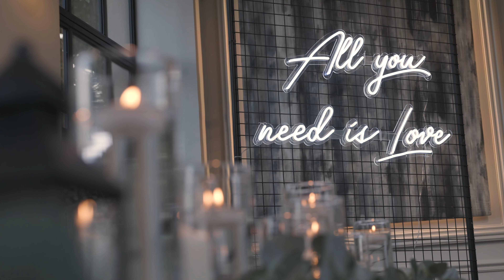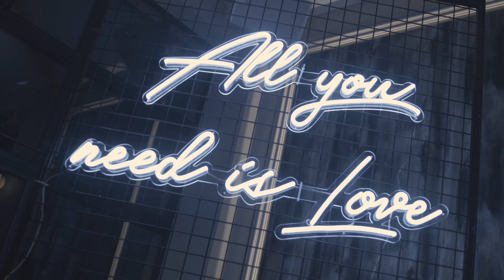Mrs & Mrs Winterbottom (Wedding Montage)